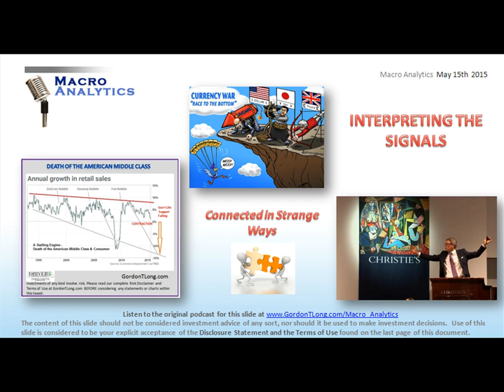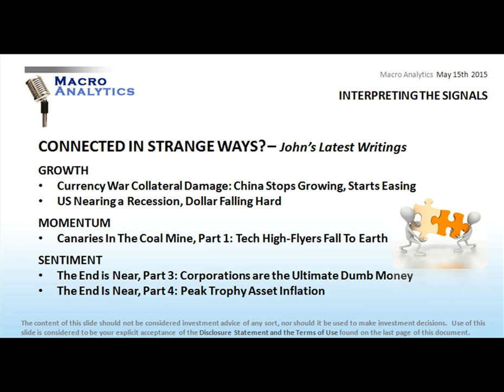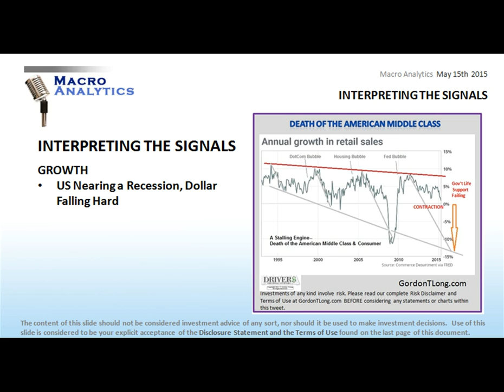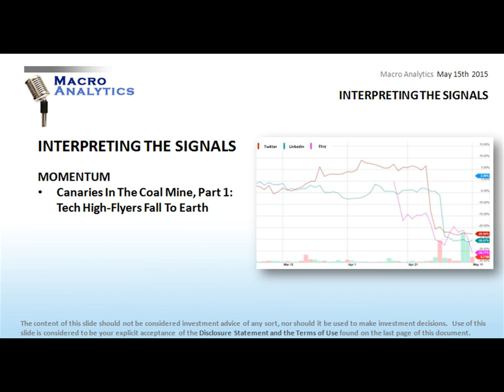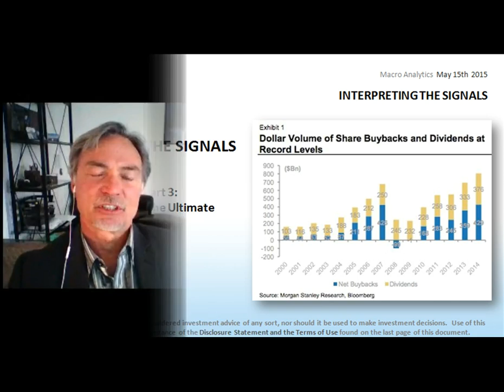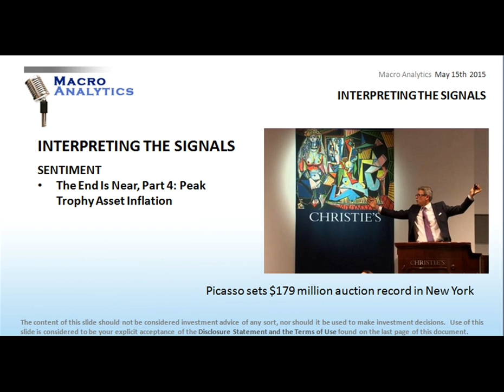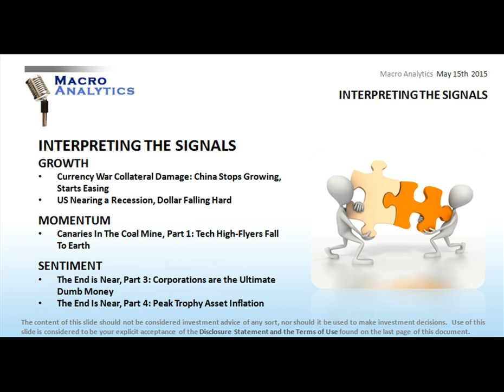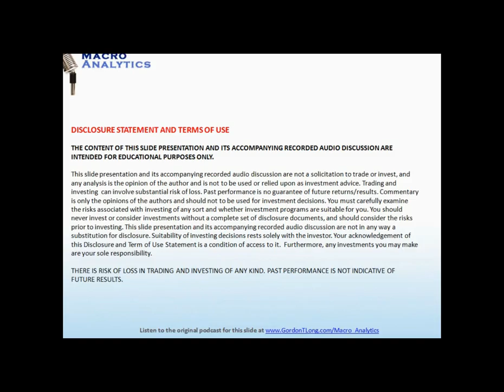05 20 15 MACRO ANALYTICS - Interpreting the Signals w/John Rubino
CONNECTED IN STRANGE WAYS?

John reviews the key messages in his latest 5 reports:

GROWTH

Currency War Collateral Damage: China Stops Growing, Starts Easing,

US Nearing a Recession, Dollar Falling Hard,

MOMENTUM

Canaries In The Coal Mine, Part 1: Tech High-Flyers Fall To Earth,

SENTIMENT

The End is Near, Part 3: Corporations are the Ultimate Dumb Money,

The End Is Near, Part 4: Peak Trophy Asset Inflation

INTERPRETING THE SIGNALS

Based on these reports, Gord & John then consider what underlying trends are at work and what it means going forward.